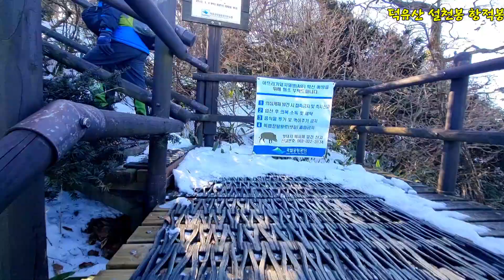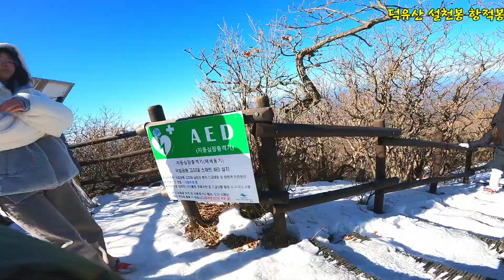덕유산 스키 개장준비 곤도라 설천봉 항적봉 대피소